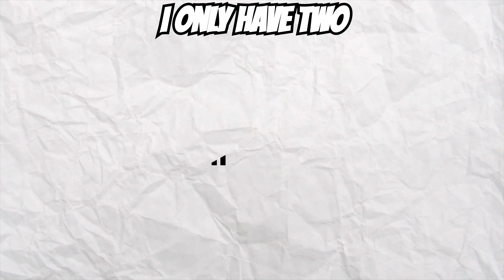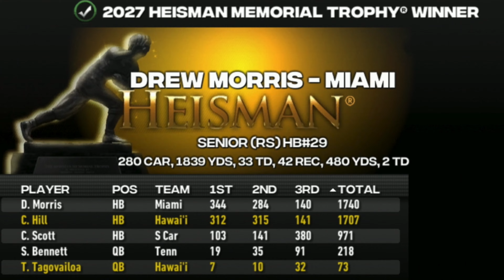Can We Finish Rebuilding Hawaii? If I Lose, I Pay | NCAA Football 14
I live stream every Sunday - Friday!

Follow here!